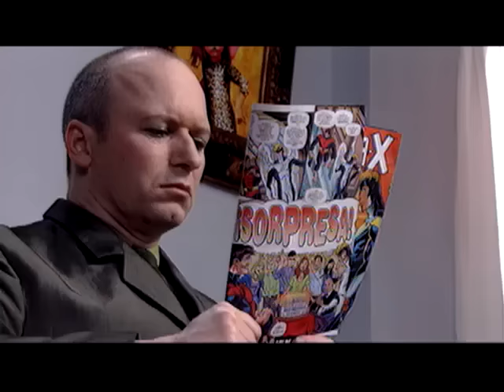Fangoria - Miro La Vida Pasar (Official Music Video)